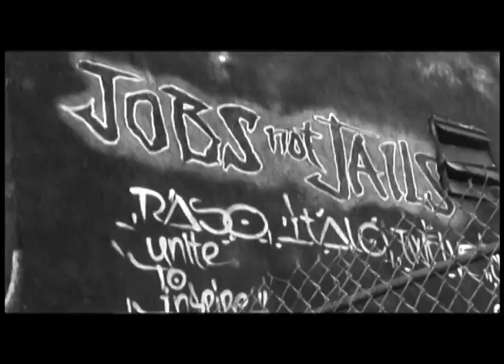Tommy Lockhart - "Just A Rhyme"